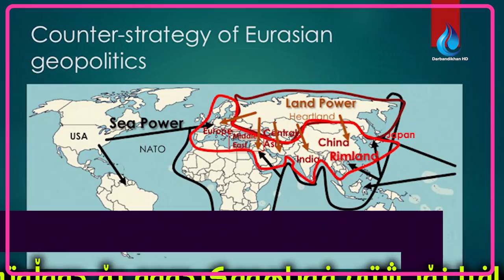جیۆسیاسی، رووسیا دڵی زەوی و کوردستان زیندانی رۆژهەڵاتی ناوەڕاست